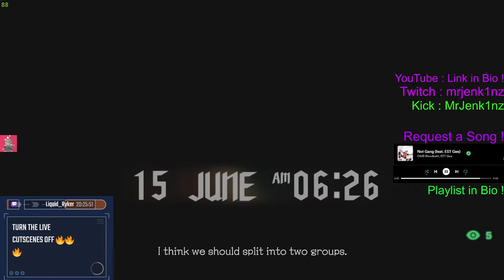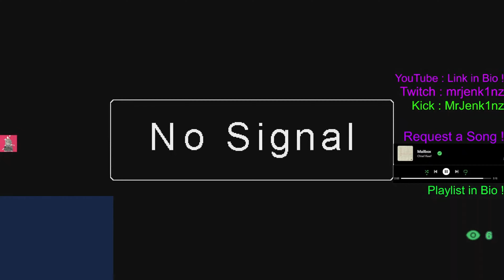I've never played a Devil May Cry Game but I'm playing DMC 5 w/ live cutscenes pt 2 - (org cuts)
We out here, tryna see why the demons hate me